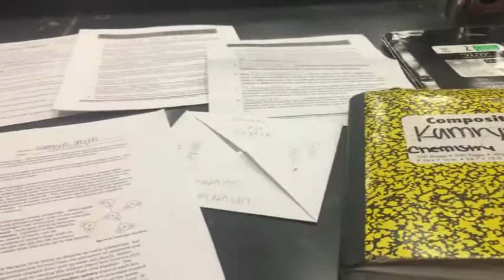SCHOOL VLOG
Follow me on Via Instagram

AND